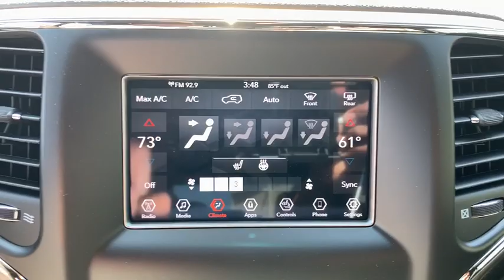2018 Jeep Grand Cherokee Tuscaloosa, Birmingham, Hoover, Northport, Columbus, MS J8552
Crystal Metallic N 2018 Jeep Grand Cherokee available in Tuscaloosa, Alabama at Carlock CDJR. Servicing the Birmingham, Hoover, Northport, Columbus, MS area.